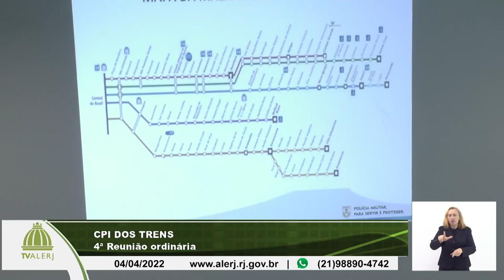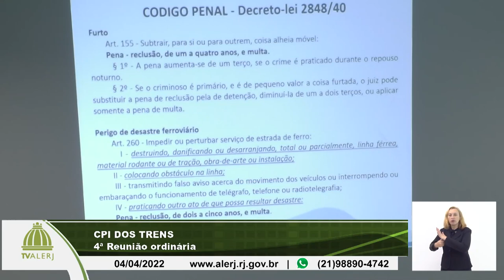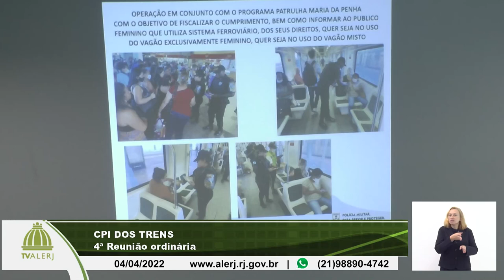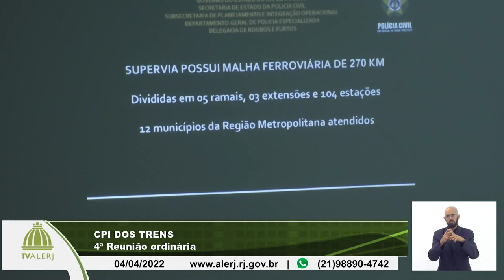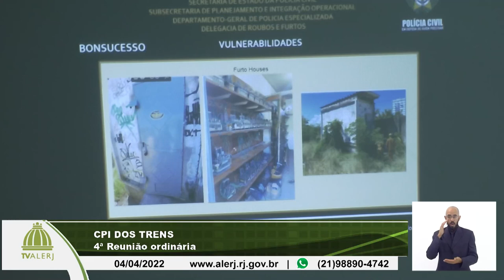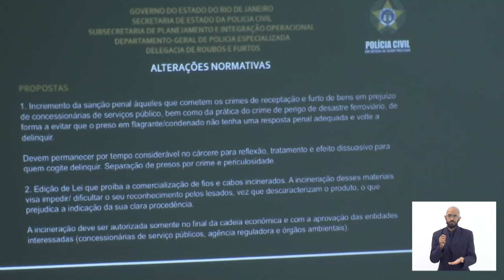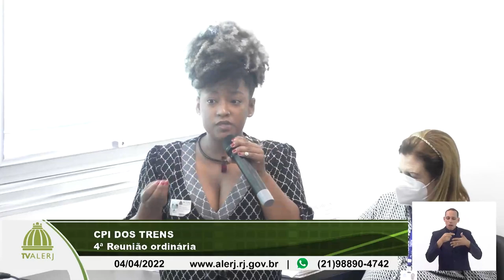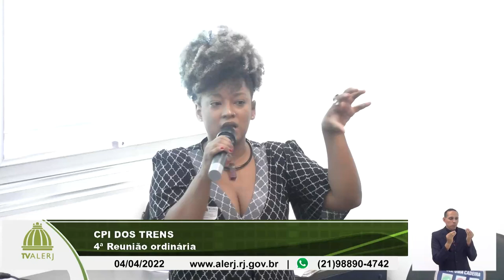CPI dos Trens - 04/04/2020